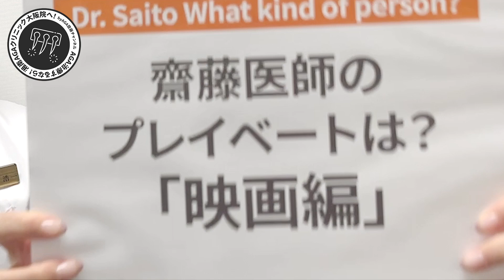【AGA・薄毛治療専門医】齋藤医師ってどんな人？プライベートで好きな〇〇は？